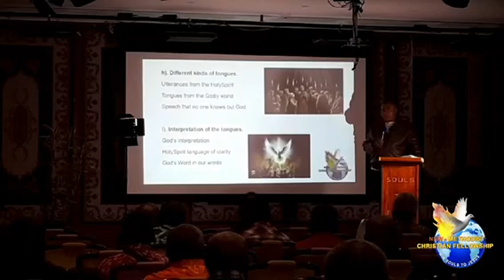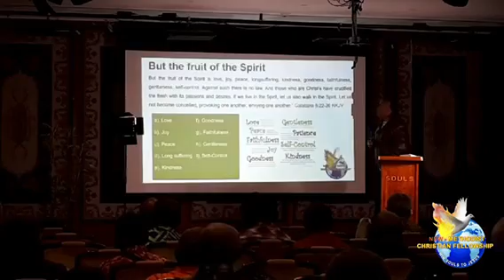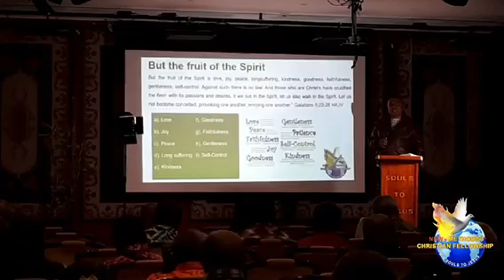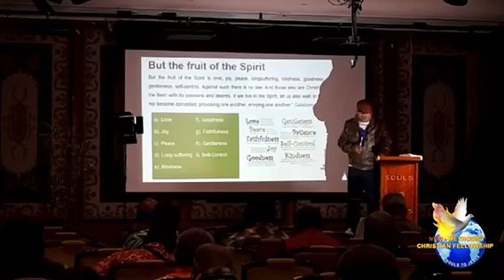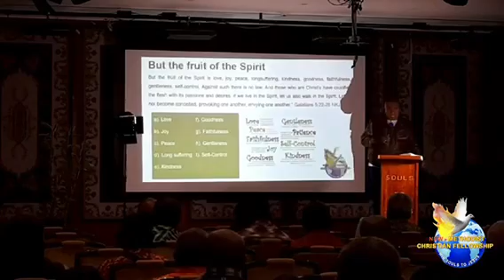REGIONAL LEADERS TRAINING